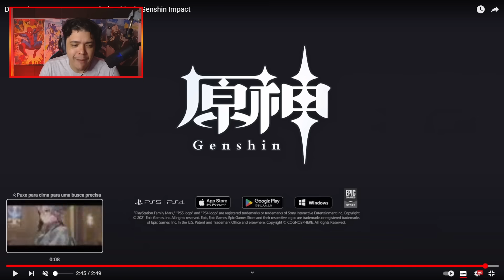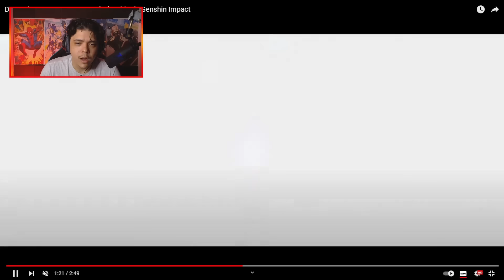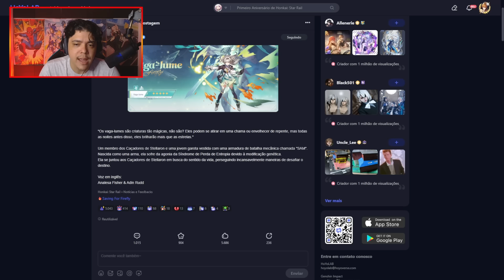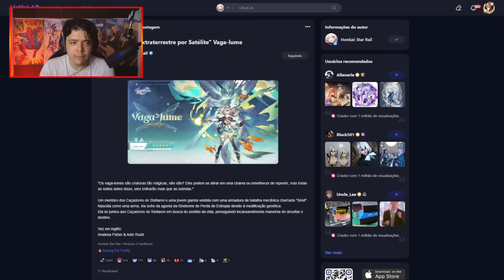HYPE! REACT DA DEMO DE ARLECCHINO E ANÚNCIO DE FIREFLY! | GENSHIN IMPACT E HONKAI STAR RAIL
00:00 - Introdução
01:25 - React Demo Arlecchino
07:29 - Anúncio Firefly 2.3
10:03 - Encerramento